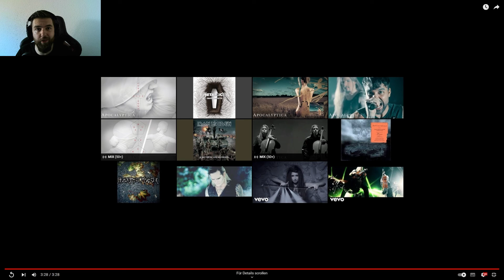Apocalyptica - House of chains Reaction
Check out: Apocalyptica - House of chains